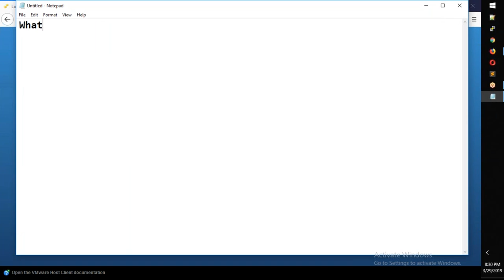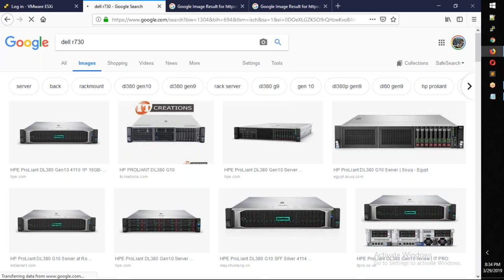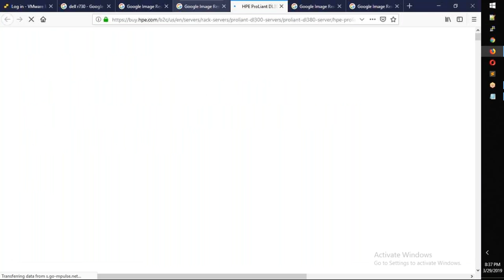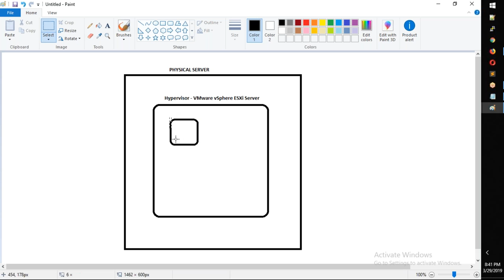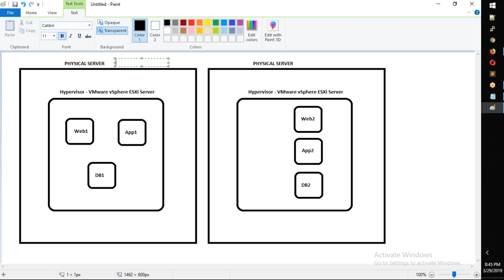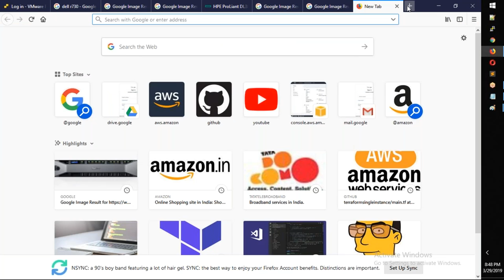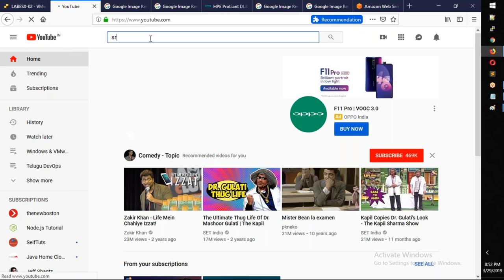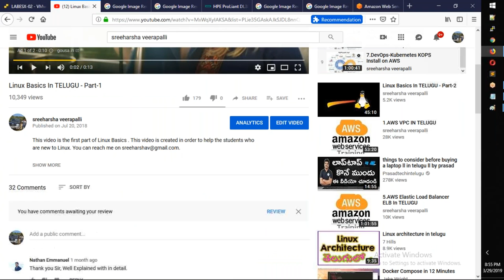Part-6.What is Virtualization in Telugu (VMware అంటే ఏంటి?)